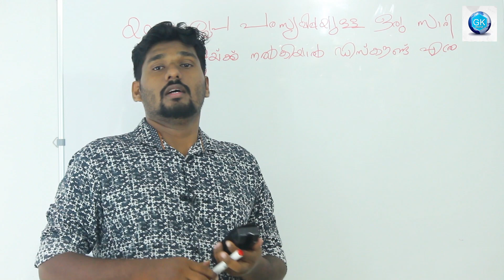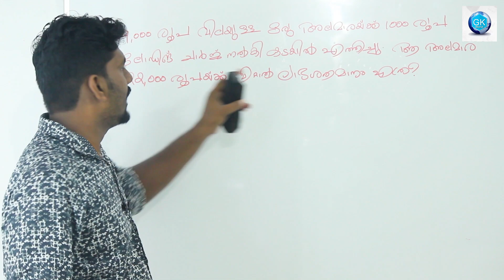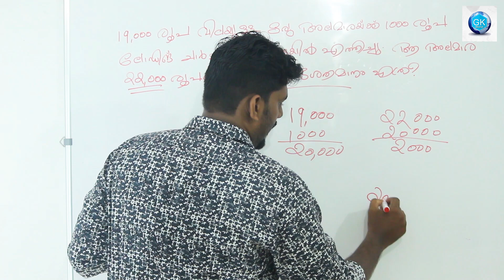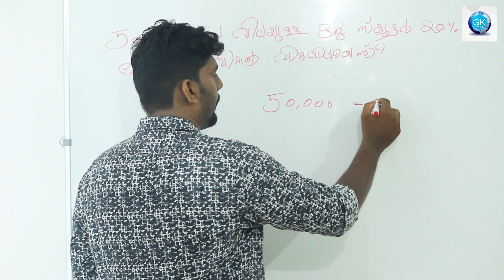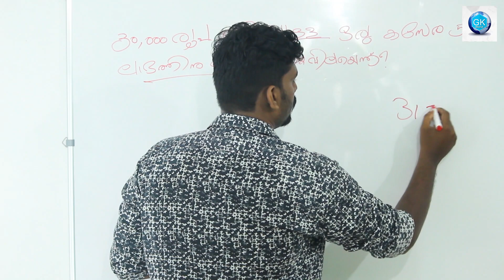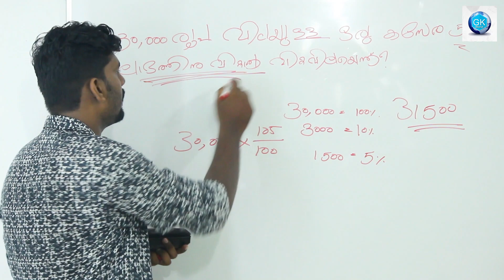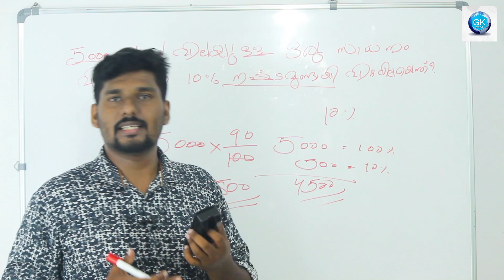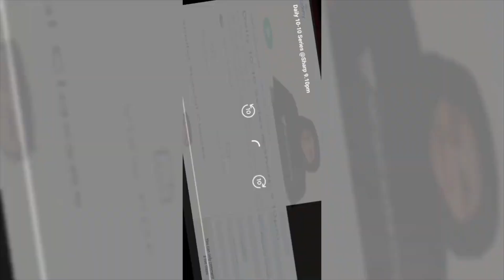ഈ ചോദ്യങ്ങൾ ഇനി തെറ്റില്ല | Profit And Loss Without Equation Easy Method | Topic wise Maths Classes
Profit And Loss Part 1

* Psc  malayalam

* Psc english

* Psc examinations

* Neyyar dam

* Psc

* ISRO

* Ldc exams

* Ldc  2020

* online tution

* maths tricks

* kerala psc syllabus

* priliminary  basic maths

* basic maths class